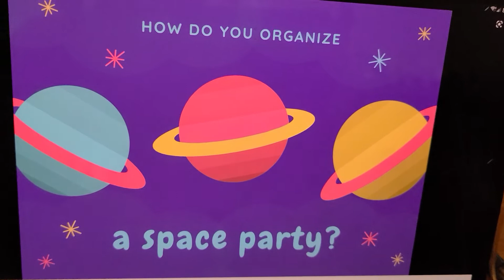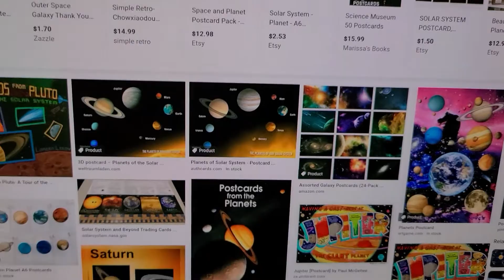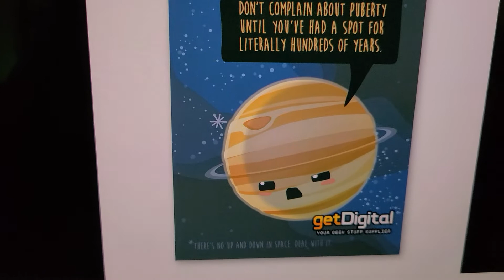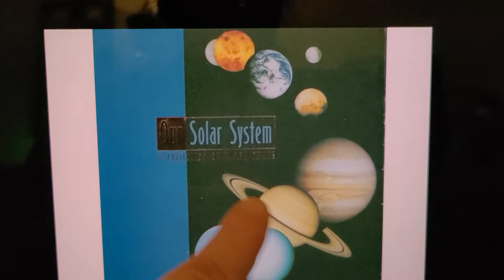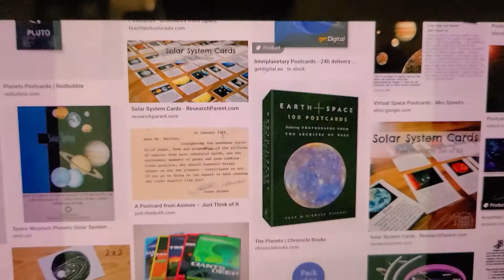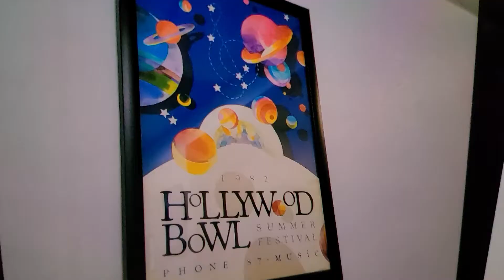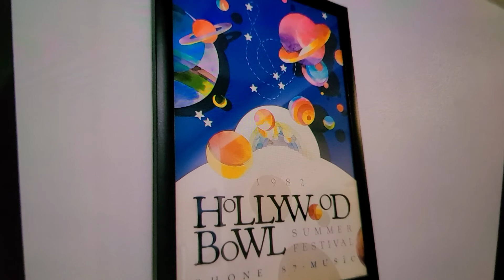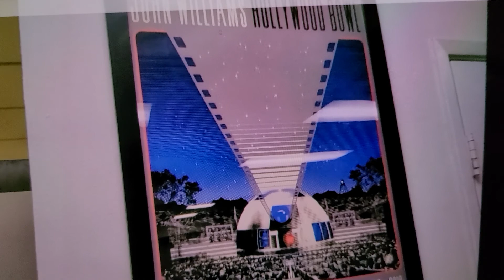Mandela Affected Saturn 🪐 vs. Jupiter 🪐 vs. the 70s, ✌ ☮ 🕊 vs. NOW 🧟‍♀️☣🎃☣